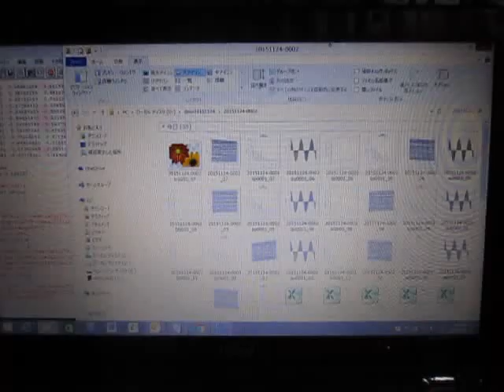超音波プローブ（受信用・発振用） Ultrasonic Tester